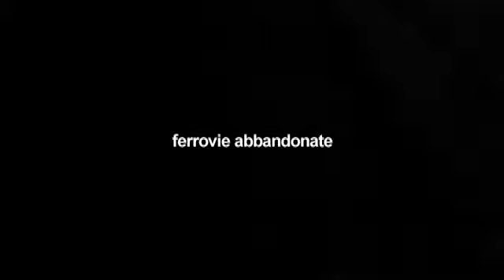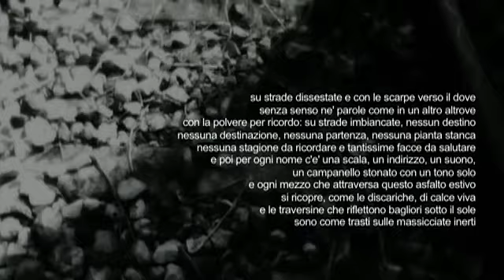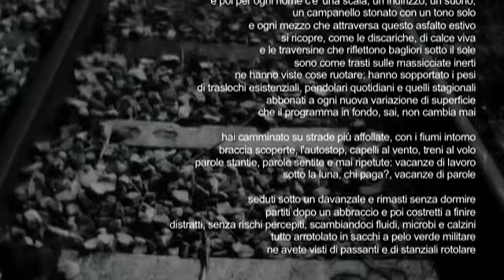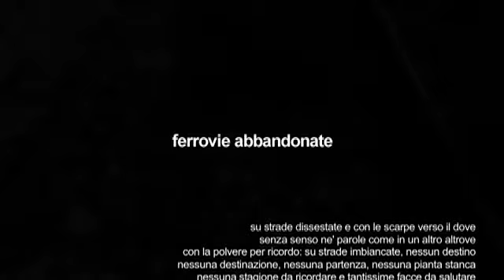ferrovie abbandonate - Il Libro dei Mostri (estratto live)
IL LIBRO DEI MOSTRI di John Casabase
Reading del brano "Ferrovie Abbandonate" del capitolo "Treni" tratto dall'Estratto Live di John Casabase con i solisti di contrappunto